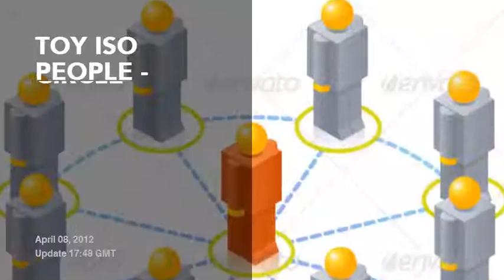Premium People Illustrations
After Work Party Girl Illustration
Mystic Ritual
Sumoist Vektor Mascot
Stylish Dress Up Pack #1
Businessman Presentation
Skateboarder
Toy ISO People - Circle Network
Dark Poster Illustration
Girlfriend
Pixel Avatar Set
Woman Teaching
8 High Quality Basketball Players
15 Cool Punk/ Gothic/ Emo Avatars
18 Cool Avatars of Black People
Burning Skull
Young Man Talking
Detective Comics
Man Presentation With Confident
Man Thinking With Open Head
Engineer Talking
Miniature Pixel People Sprites
Aleysha Rendering Pose01
Little Girl Blowing Bubbles
Miss Lady
Fat and thin person looking in mirror
Bloggin girl
To Kill a Mockingbird
Pretty girl
Busy boy
Mechanic Girl